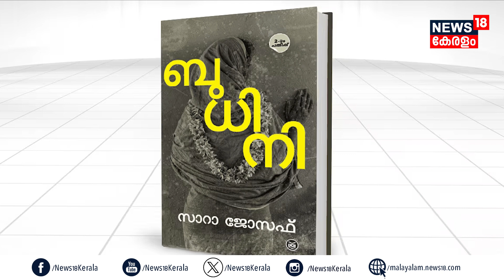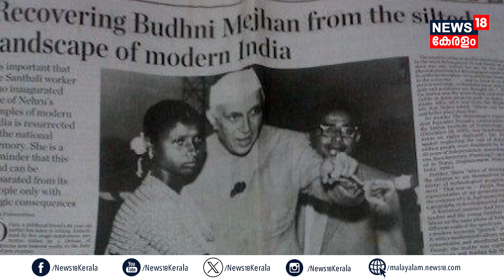‘Nehruവിന്റെ ഭാര്യ’ എന്നറിയപ്പെട്ട് ജീവിതം മാറി മറിഞ്ഞ ഗോത്ര ബാലിക Budhni Mehjan ഓർമയായി | N18V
‘Jawaharlal Nehruവിന്റെ ഭാര്യ’ എന്നറിയപ്പെട്ട് ജീവിതം മാറി മറിഞ്ഞ ഗോത്ര ബാലിക Budhni Mehjan ഓർമയായി | N18V